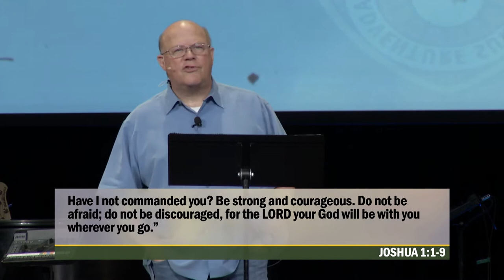Adventure Sunday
This Father's Day, Duffy Robbins shares from his experiences in fatherhood that life in Christ is an adventure.